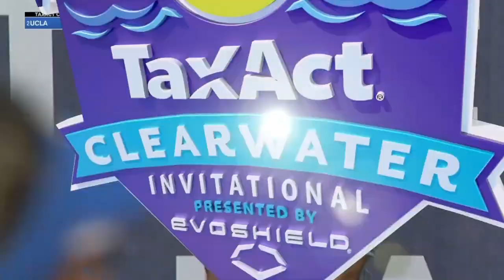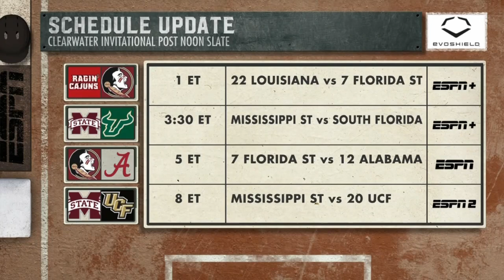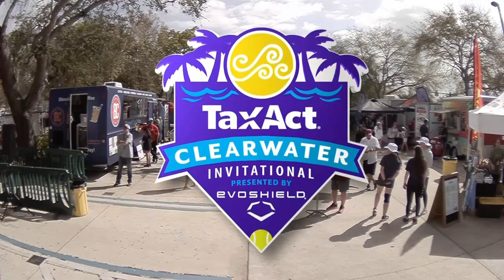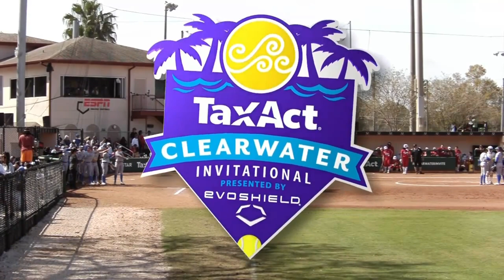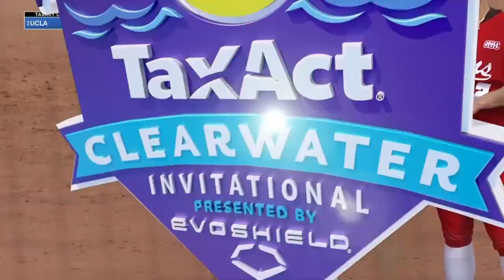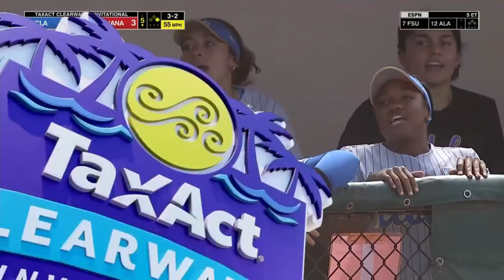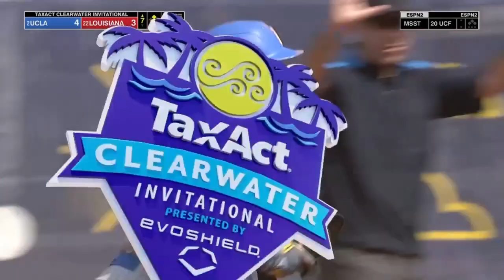2023/02/19 - #2 UCLA vs #22 Louisiana - Softball